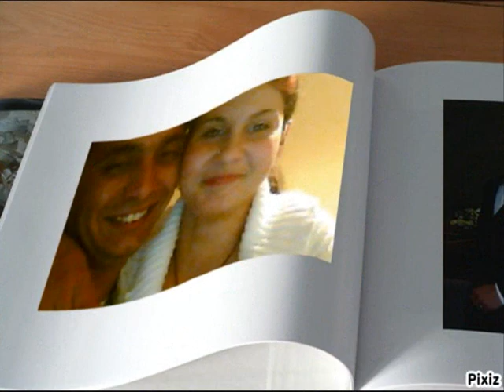antonovo orhan gusum../3./..2012.G.